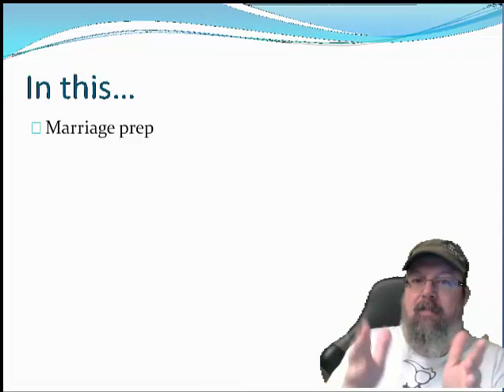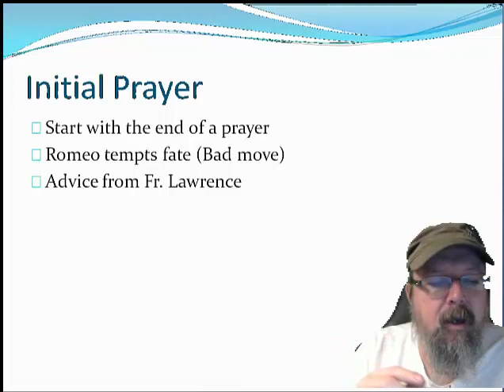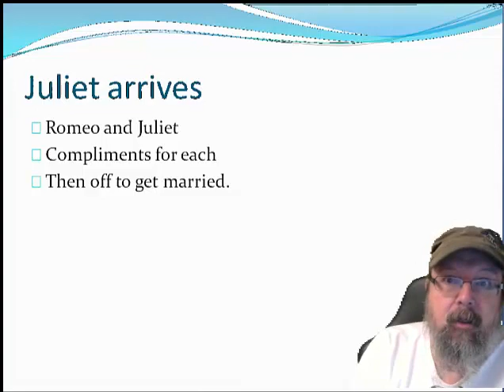Romeo and Juliet Act II scene vi. Romeo and Juliet meet at Friar Lawrence's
This is right before the wedding. Juliet Shows up at Fr. Lawrence's just as he and Romeo finished praying. Romeo tempts fate then they go off the get married.